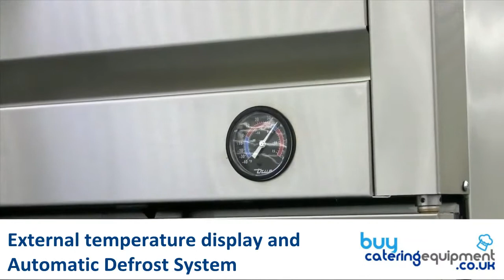True T19 FZ Commercial Upright Freezer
True is a world leader in refrigeration products, True Manufacturing remains steadfast in its mission to provide a wide range of American made refrigeration product, which exceed industry quality and performance standards.